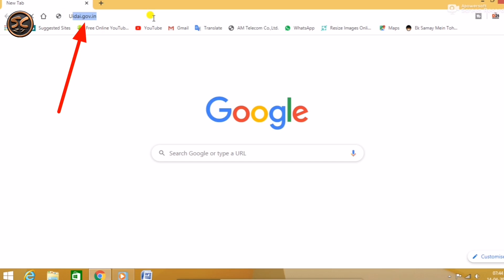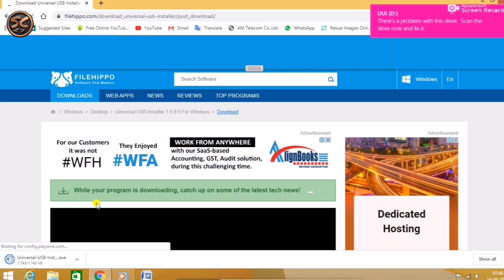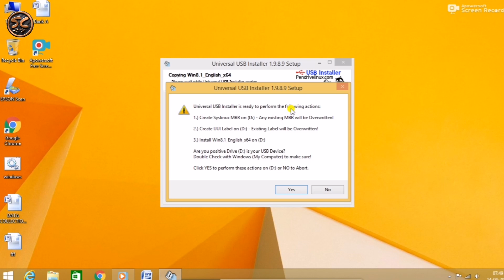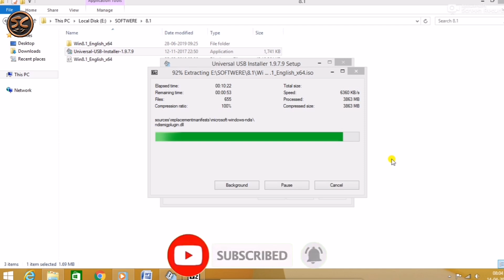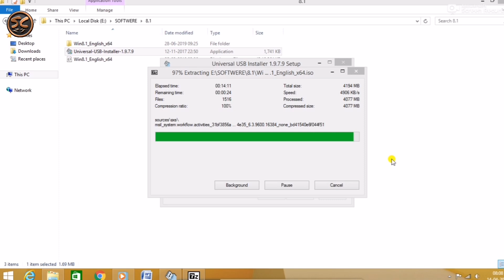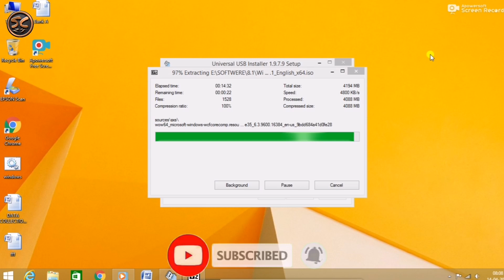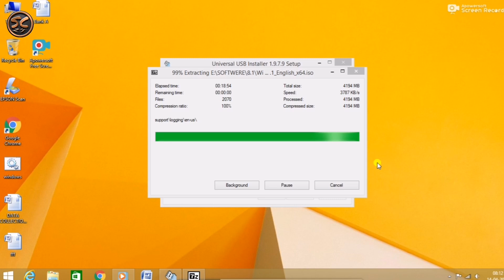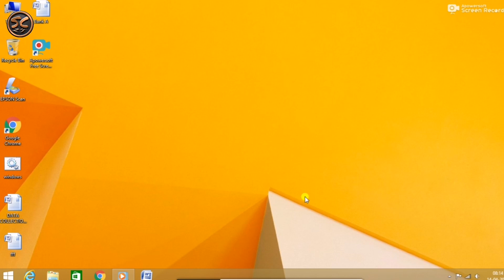How to make Bootable Pendrive for WIndows 7/8/8.1/10 - Universal USB Installer in hindi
In this video i will show you step by step tutorial to install window on computer laptop using pendrive or a storage device, you will also learn how to make pendrive bootable, you can install window xp , window 7 ,window 8 , window 10 using a bootable pendrive, if your cd dvd drive is not working then you can use your pendrive as a cd dvd drive to install window on a computer system also you can make a pendrive bootable to install window ,hard disk not detected during windows installation.